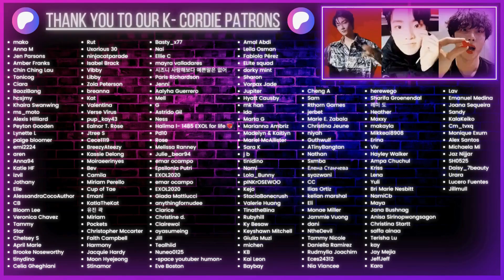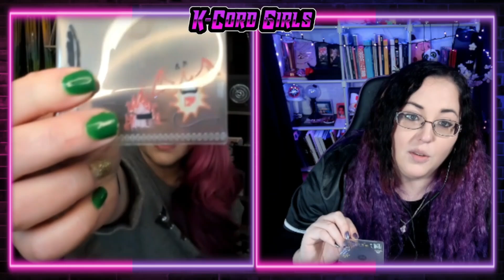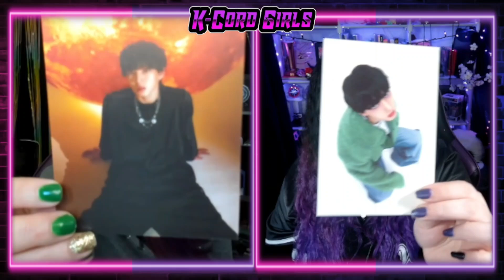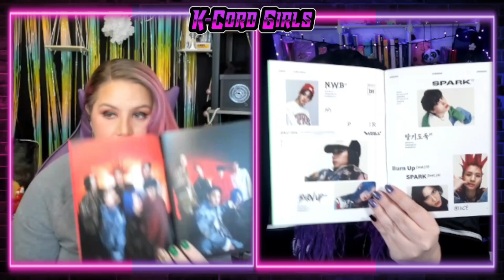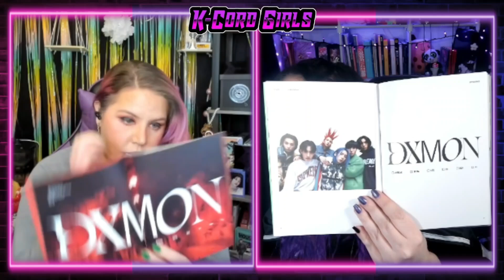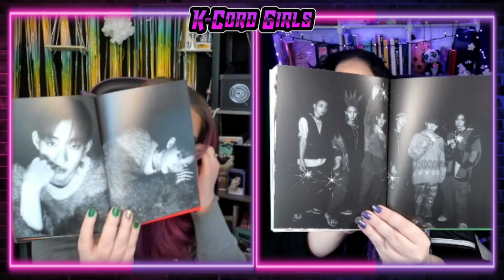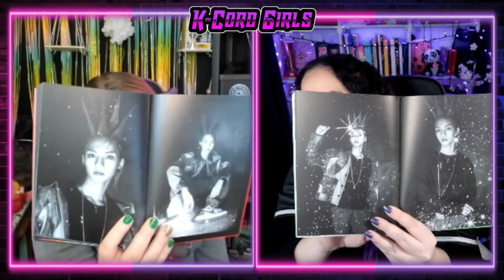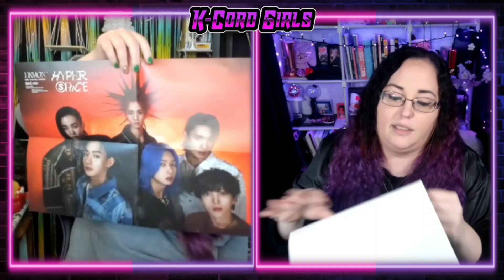DXMON Spark | Album Unboxing | KCord Girls Ration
~Chapters~
00:00 Intro
00:49 Unboxing
18:02 SPARK Reaction

Mailing Address:
K-Cord Girls

We do not claim ownership of any songs and images in this video.